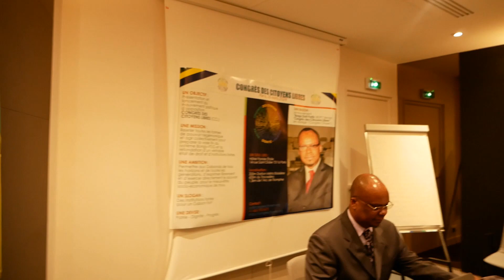RadioTamTam9710 TamTam Tam Radio AFrique Ensemble debout marche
QUI SOMMES-NOUS ?
Créée le 13 mai 2017 à BEZONS, département du Val d’Oise. RadioTamTam contribue à la découverte et la mise en avant des talents de la scène musicale francophone. Elle émet sur Internet, sur les Applications App Store et Google Play. RadioTamTam, c’est la promotion des cultures musicales de la grande famille francophone et du monde par les émissions, concerts, reportages, Podcasts Audio.
LaRadioDeDemain se base sur 3 piliers
• Bâtir ensemble une Radio  digital motivant et épanouissant pour tous
• Préserver l'environnement dans la gestion de notre activité
• Dynamiser le tissu économique local de façon responsable

NOUS AVONS BESOIN DE VOUS POUR LE FINANCEMENT DU MATERIEL
Appareil photo – ordinateur –Caméra – Casque – Logiciel de montage vidéo
Dans sa future version, RadioTamTam sera connecter à Alexa Amazon  qui permet de demander un titre, un artiste ou un album sur Amazon Music, Deezer, Spotify, iTune et plus encore. Ainsi le recrutement de 4 salariés à plein temps.
L’IMPACT
• Renforcer notre présence sur le web grâce à notre actualité,
• Exploiter et diffuser le bon contenu,
• Développer une image dynamique, moderne & humaine
Nous louerons un local afin d'installer RadioTamTam dans un nouvel espace plus grand. Organiser ainsi de live en présence des jeunes artistes qui nous permettront de dynamiser nos programmes.
Votre générosité nous donne des ailes